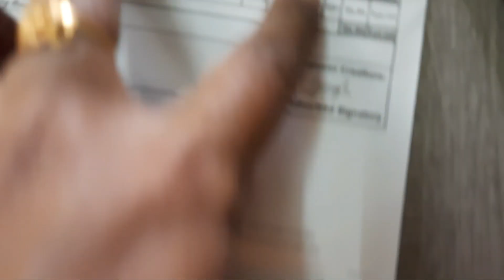Unboxing Phone Case Rs_9 Only | Amazon Shopping | Phone Cover Unboxing